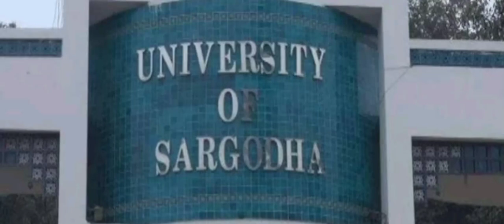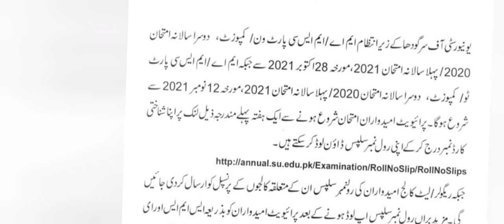University of Sargodha announce the schedule of MA MSc part 1 and part 2 composite schedule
University of Sargodha announce the schedule of MA MSc part 1 and part 2 composite first annual 20-20University of Sargodha announce the schedule of MA MSc part 1 and part 2 composite first annual 20-20 and second annual 21 schedule
 and second annual 21 schedule
University of Sargodha announce the schedule of MA MSc part 1 and part 2 composite first annual 20-20 and second annual 21 schedule

Exms will part 1 28 october
part 2 start from 12 nov 2021